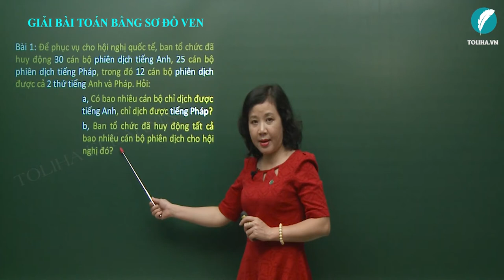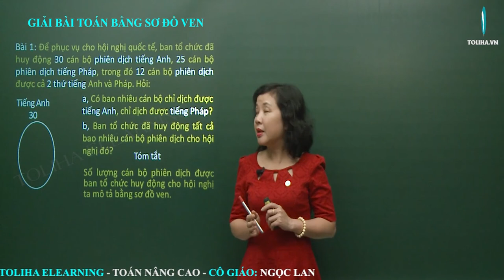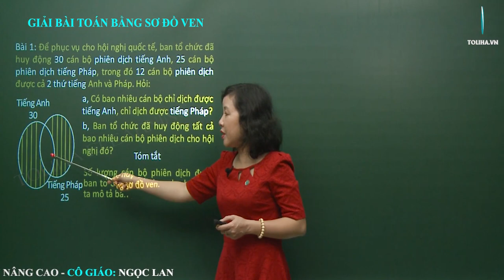Giải Bài Toán Bằng Sơ Đồ Ven - Toán Nâng Cao Lớp 5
+) Trong khi giải bài toán, người ta thường dùng những đường cong kín để mô tả mối quan hệ giữa các đại lượng trong bài toán.
+) Nhờ sự mô tả này mà ta giải được bài toán một cách thuận lợi.
+) Những đường cong như thế gọi là biểu đồ ven.